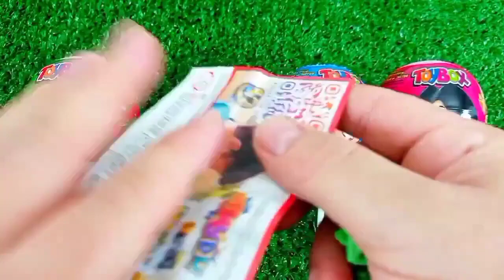ASMR MUKBANG Watermelon Desserts Cutting Rainbow. Lollipo Cutting Rainbow.Gummy Candy